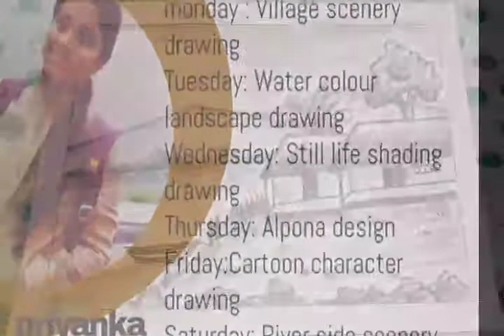village scenery drawing with pencil shading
In this video I will show you how  to draw a village scenery drawing or rivery side scenery drawing with pencil .This video will help the beginner to learn how to draw and shading properly.

We upload videos with all kinds of drawing related to basic drawing for the beginner to the advance level and our channel helps you to learn about different art from like
pencil shading
Pen mandala
warli painting
madhubani painting
gond art
DIY
home decor ideas
alpona design
mehendi designs

best out of waste ETC

we cover a large number of arts in our channel we share video in different topics.
we want to create a new artist.